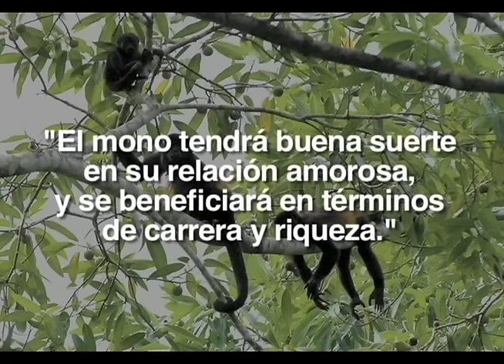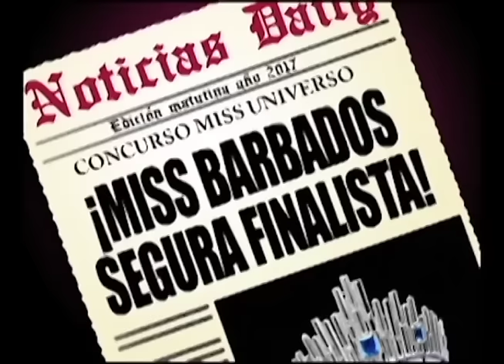El horóscopo chino en el año del gallo para Ortega y Wang Jing en La Última Mirada News